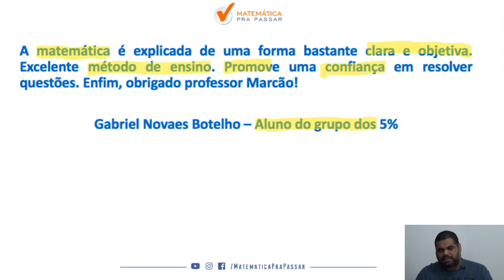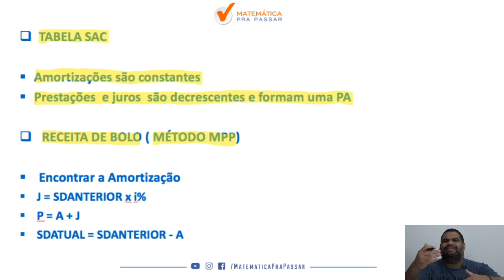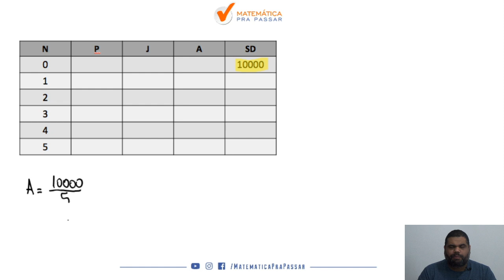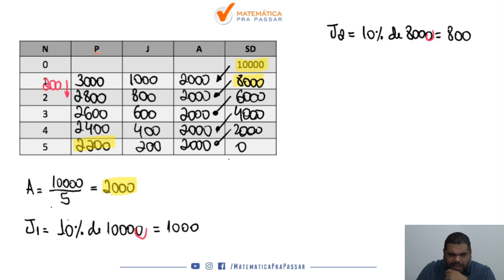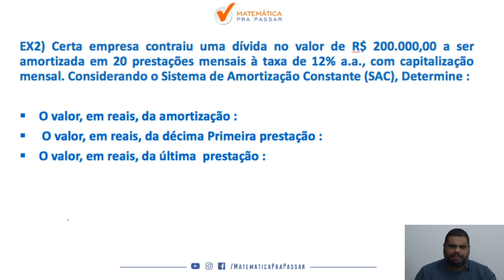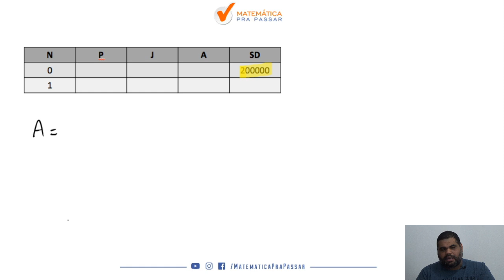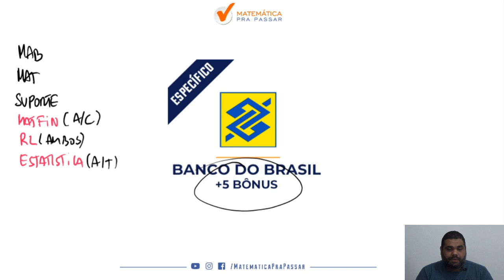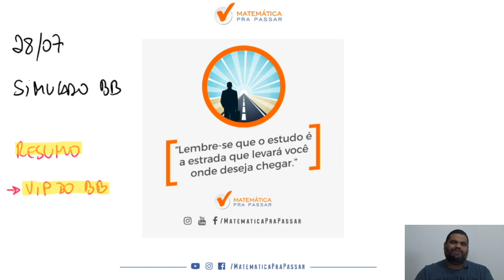Matemática Financeira Banco do Brasil : Tabela SAC de uma forma Rápida e Simples .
Você não sabe Tabela SAC  para o Banco do Brasil?

Quando vê um problema de Tabela SAC começa a tremer?

Então você precisa aprender com esse vídeo onde nosso professor, Marcão , mostra , através de um método , uma forma de você não errar mais questões de Tabela SAC   na prova do banco do brasil

Você terá  um passo a passo para aprender a Interpretar  problemas de  Tabela SAC   e nunca mais errar nenhuma questão.

Agora basta dar o play no vídeo e aprender com o Método MPP os segredos para Interpretar Problemas de Tabela SAC  e nunca mais errar na hora da prova .